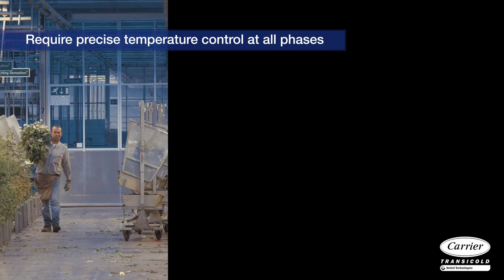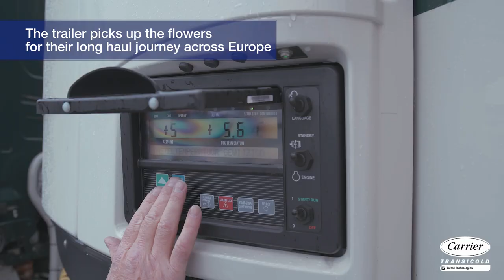Carrier Transicold - The Cool Experience of Fresh Flowers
Carrier Transicold presents its solution for the transportation of temperature-sensitive flowers.  We invite you to follow the journey of roses from the grower to a special delivery.

Roses are very delicate, composed of approximately 70-95% water.  As such, temperature control during transportation is a major concern to keep the roses at optimum freshness throughout the delivery process. Discover how Carrier Transicold refrigeration units can help to maintain their freshness and beauty all along their journey.

Carrier Transicold helps improve transport and shipping of temperature controlled cargoes with a complete line of equipment and services for refrigerated transport and cold chain visibility. For more than 45 years, Carrier Transicold has been an industry leader, providing customers around the world with advanced, energy-efficient and environmentally sustainable container refrigeration systems and generator sets, direct-drive and diesel truck units, and trailer refrigeration systems. Carrier Transicold is a part of UTC Climate, Controls & Security, a unit of United Technologies Corp., a leading provider to the aerospace and building systems industries worldwide.

Follow Carrier Corporation and Carrier Transicold Europe Truck Trailer on LinkedIn